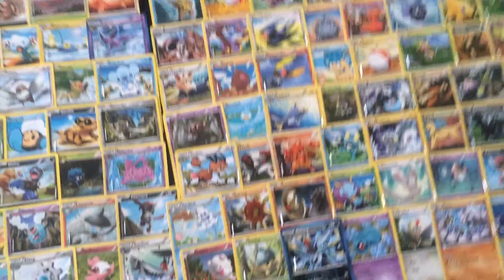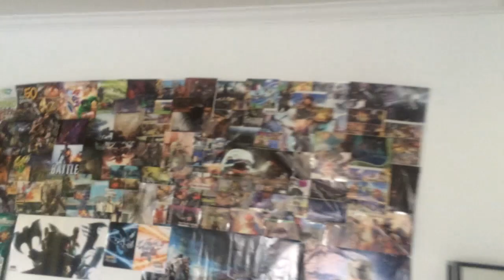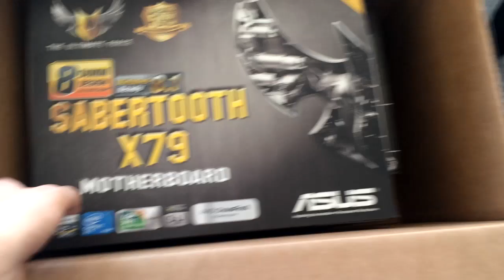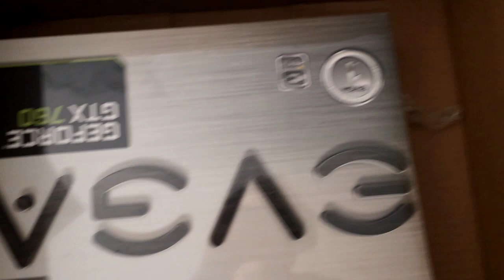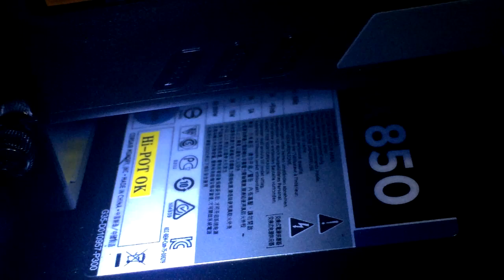Life and Computers! | The MO Show S2